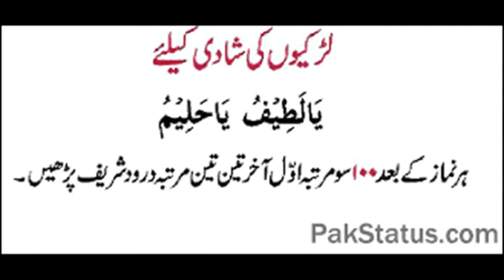Shadi k liye wazifa in urdu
Shadi k liye wazifa in urdu wazifa for marriage
by kashif naveed.